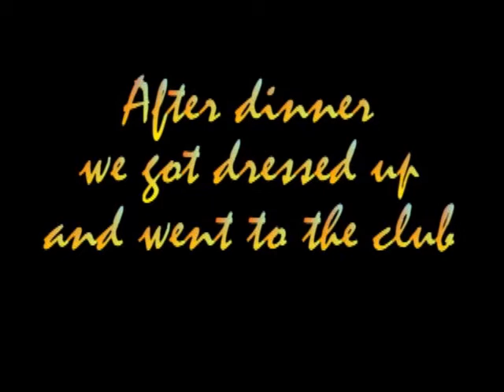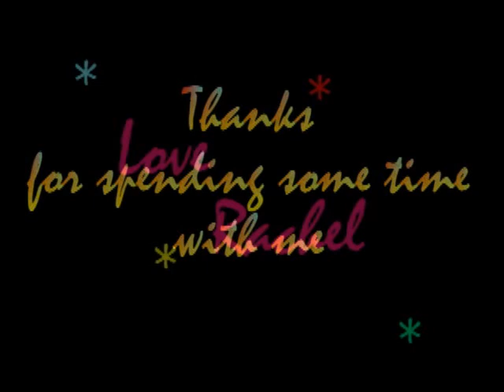Quiet Days, Boogie Nights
I went back to Brigantine last weekend to visit my friends Kathleen and UNO. Toni and Kathleen went shopping, while UNO and I stayed home and had a quiet day. Then I included some pics from Club Prohibition, it was a great weekend.